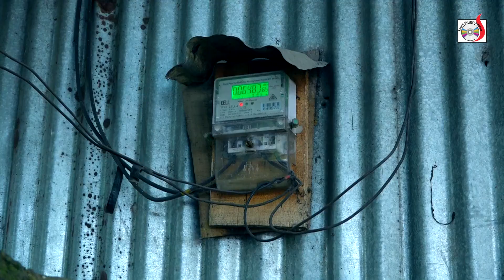ভিক্ষার অভিনব পদ্ধতি খুজে পেলো ভম্বল | রবি চেংগু । ১০০% হাসির কৌতুক । Robi Chengu | New Koutuk 2023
✔️Story : ভিক্ষার অভিনব পদ্ধতি খুজে পেলো ভম্বল !
✔️Artist :Bombul,Nayeb Ali,Imdadul,Tuli,
✔️Direction : Sharif
✔️D.O.P : Prokash Sarker
✔️Edit : S.r Shahin
✔️Production: Sadia VCD Centre
✔️Online Marketing: Sadia VCD Centre
✔️Content Type : দম ফাটানো হাসির কৌতুক
✔️Published : @Tapon Ghosh

🚫 Anti-Piracy Warning 🚫

This Content is Copyright to Sadia Entertainment . Legal action will be taken against those who violate the copyright of the following material presented ❗